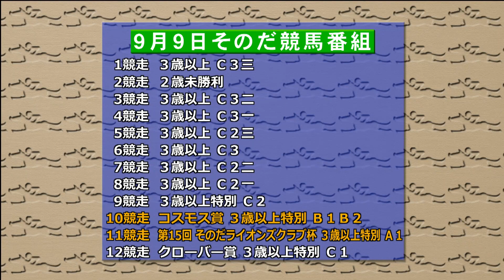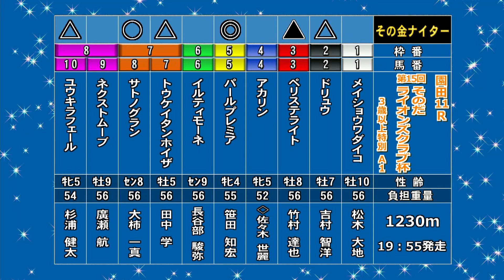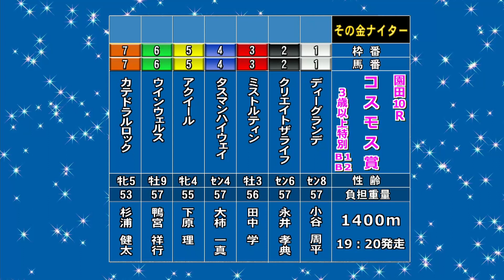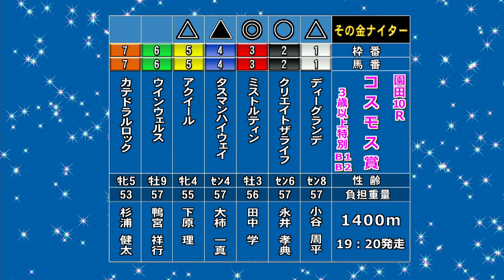そのだけいばレース展望（9月9日分）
9月9日(金）「そのだけいばレース展望」です。進行は三宅 きみひとアナウンサー、解説は蔵田 成樹記者（報知新聞）。メインレース「第15回 そのだライオンズクラブ杯」を中心にお届けします。